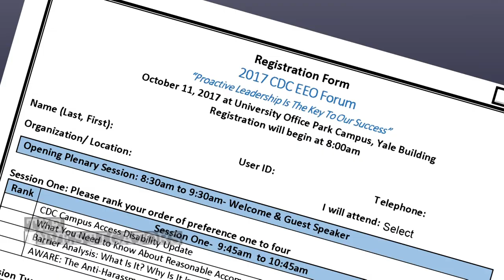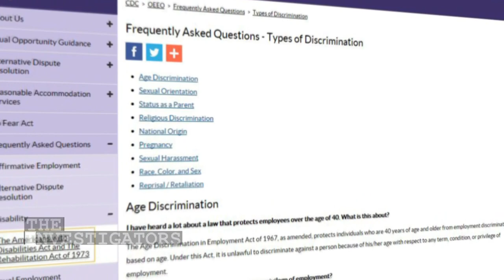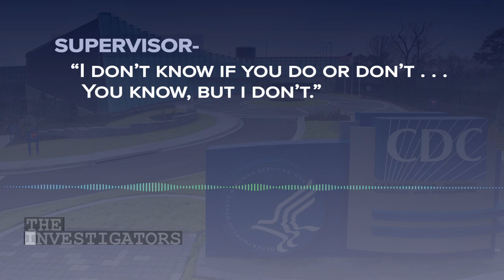Full | CDC's Equal Employment Opportunity Office Director addresses discrimination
We're doing something 11Alive rarely does, posting nearly an entire, RAW  interview. Watch 11Alive Investigator Andy Pierrotti's interview the CDC's Equal Employment Opportunity Office Director.